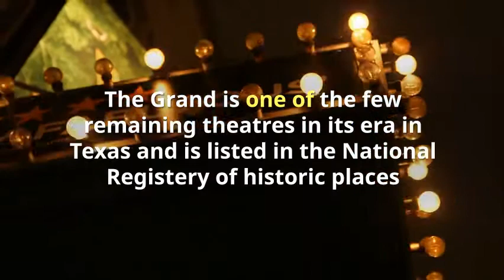The Grand Opera House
Imagine… live theatre right here in Galveston! The Grand 1894 Opera House is a beautiful theatre that is listed in the national registry of historic places.

Amazingly, it survived the storms of 1900 and 1915, Hurricane Carla, Hurricane Alicia, and many more.

The Grand was created in 1894 when Henry Greenwall raised the needed funds of $100,000 with commitments from civic-minded citizens of Galveston and prominent businessmen.

From 1794 and 1990, 8 million dollars was raised in order for the Grand to be restored. Today it is a non-profit performing arts theatre.

There are some exciting shows in the upcoming line up.  You can see an updated list of shows and pricing